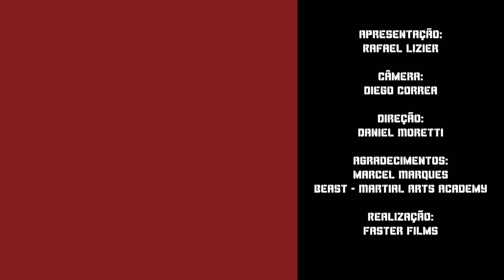No Tatame PGM#02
O programa "No Tatame" esteve com a karateca de Cerquilho, Renata Trevisan.